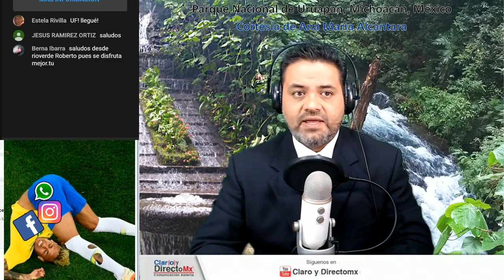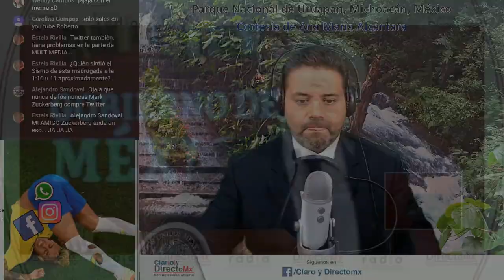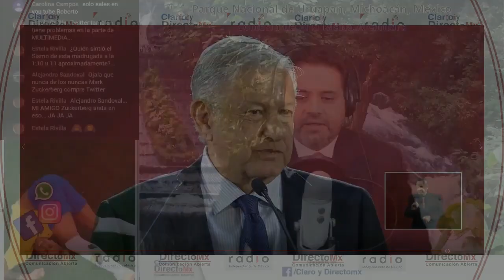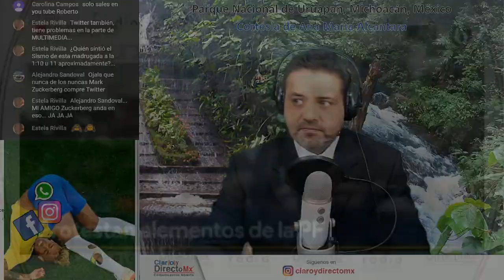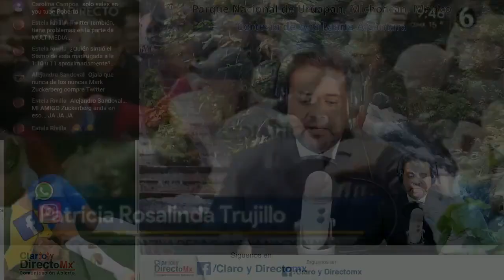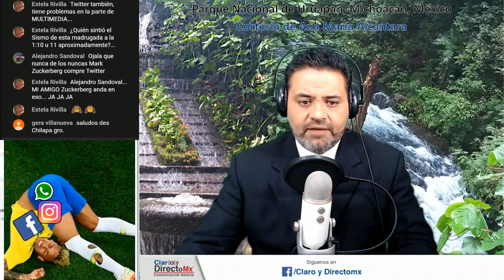PolicÍa Federal Rechaza Guardia Nacional || EnVivo [RESUMEN]